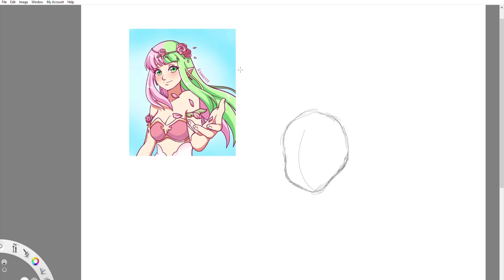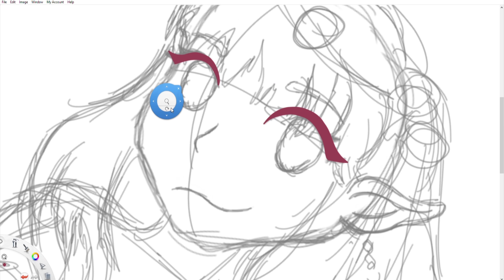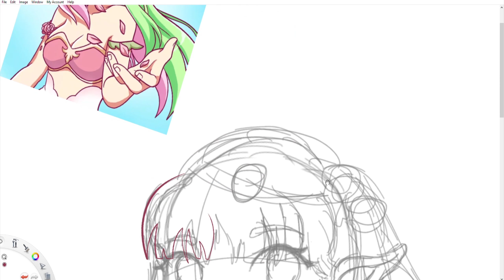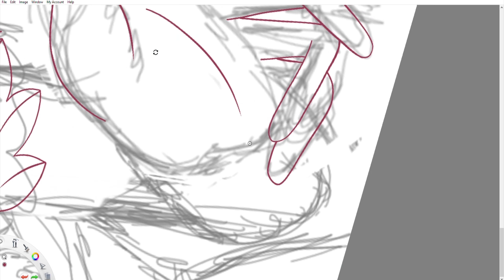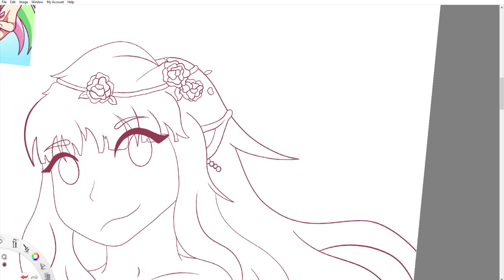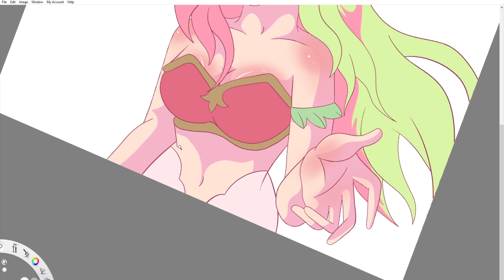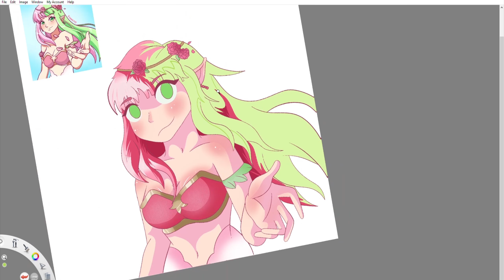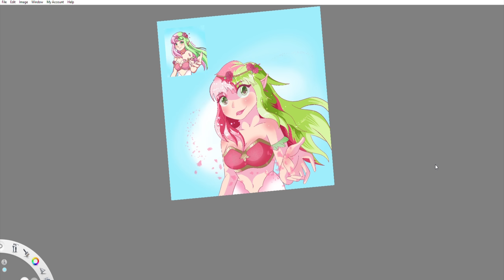Draw this in your own style Challenge - Shock777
I've always wanted to do this challenge and now one of my favourite artists and inspirations put this forward, I had to try it out.